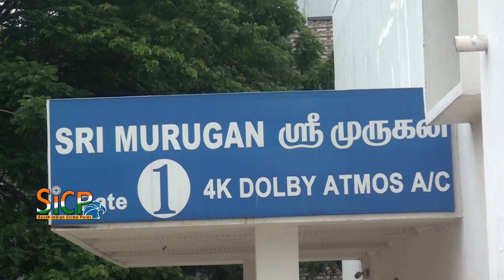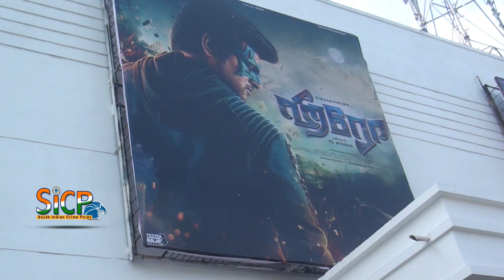Hero 2019 Tamil film Public Review | Murugan Cinemas | Ambattur | sicp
Hero (2019 Tamil film)

Produced by Kotapadi J. Rajesh
Written by P. S. Mithran, M. R. Pon Parthiban, Savari Muthu, Antony Bhagyaraj
Starring Sivakarthikeyan, Abhay Deol, Arjun, Kalyani Priyadarshan
Production
company KJR Studios
Release date 20 December 2019
Country India
Language Tamil
Hero is a 2019 Indian Tamil-language superhero film directed by P. S. Mithran, and produced by Kotapadi J. Rajesh under his production house KJR Studios. It stars Sivakarthikeyan, Abhay Deol, Arjun, Kalyani Priyadarshan and Ivana in prominent roles. The story was written by P. S. Mithran, Pon Parthiban, Savari Muthu and Antony Bhagyaraj. The music for the film is composed by Yuvan Shankar Raja, with cinematography done by George C. Williams, and editing done by Ruben.

The film is scheduled to release worldwide on 20 December 2019.

Sivakarthikeyan as Shakthi, Abhay Deol as Mahadev, Arjun as Moorthy (Sakthi’s mentor), Kalyani Priyadarshan as Meera, Ivana, Shyam Krishnan, Robo Shankar

After a successful debut through Irumbu Thirai, director P.S. Mithran announced in early-2019 that he would direct a film featuring actor Sivakarthikeyan in the lead role.

The crew of director Mithran's previous film, Irumbu Thirai were also retained for this film as well, including composer Yuvan Shankar Raja, editor Ruben, cinematographer George C. Williams. Additionally, Arjun, who was the main antagonist in Irumbu Thirai was added to the cast. Furthermore, later actress Kalyani Priyadarshan was announced to play the female lead alongside actress Ivana in a supporting role. Vivek joined the cast in a supporting role. The film also marks Abhay Deol's Tamil debut, and he will be playing the main villain role for the first time in his career.

The film was officially announced with its title Hero on 13 March 2019, with a formal pooja held, marking the commencement of the principal photography.

The soundtrack album is composed by Yuvan Shankar Raja, marking his second collaboration with Sivakarthikeyan and P. S. Mithran after Kedi Billa Killadi Ranga (2013) and Irumbu Thirai (2018) respectively. The film features an 18-minute score.

All the songs were released as singles, before being released as an album. The lyrics for the songs were written by Pa. Vijay, G. Rokesh, Abby Simone and MC Sanna. The first single track titled "Malto Kithapuleh" was released on 7 November 2019. The title track sung by Yuvan Shankar Raja was released as a second single on 29 November 2019. The third single track titled "Overa Feel Pannuren" was released on 9 December 2019. The film features a surprise track sung by Ilayaraaja which will be released sooner.

The second look was released on 18 October 2019. Sivakarthikeyan is presented wearing mask with fire and chaos all around. The official teaser was launched by Salman Khan on 24 October 2019. The official trailer was released on 13th December 2019.

As a part of the film's promotional purposes, the makers launched a new Augmented Reality game experience titled Play Hero, on 23 November 2019. The latest poster of the film was launched on 28 November 2019. The production company KJR Studios, advertised the film in local trains, along with the Salman Khan-starrer Dabangg 3, for which the distribution rights were bought by the company. The makers also launched an one-of-a-kind upscale promotion, in which the "Hero" symbol is lighted up in buildings.

Later the following day, on 10 December 2019, the makers released the WhatsApp stickers of the film. On 11 December 2019, the makers launched the Augmented Reality filter for Facebook and Instagram. Theatrical trailer of the film was released on 13 December 2019, at Sathyam Cinemas in Chennai, and it was later released on YouTube. The makers also announced a promotional event at M. A. Chidambaram Stadium, Chennai on 15 December 2019, coinciding with the India vs West Indies ODI match.

The film is scheduled to be released on 20 December 2019, clashing with Dabangg 3, which was also distributed by KJR Studios. The film will be released in Dubai on 19 December 2019, a day before its original release and will be distributed by AP International and Home Screen Entertainment.

Murugan Cinemas
5, Main Rd, Near Railway Station, Alagesan Nagar, Ambattur, Chennai, Tamil Nadu 600053